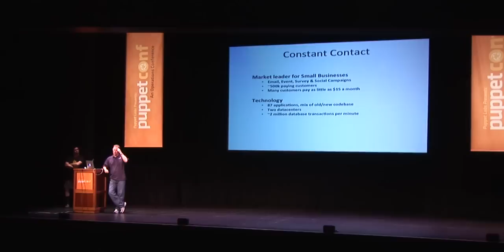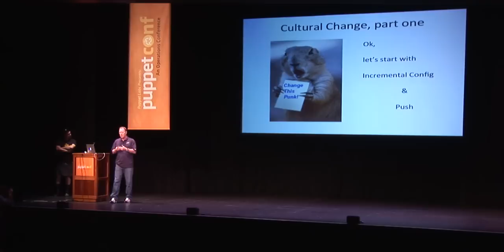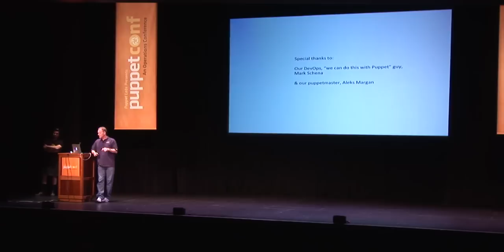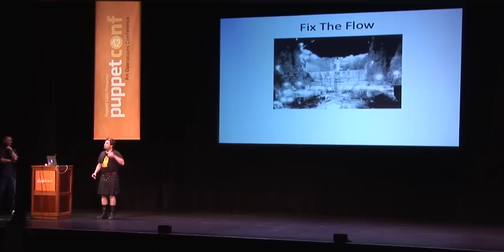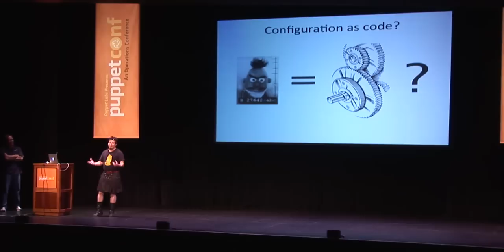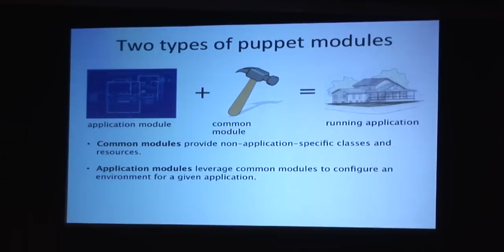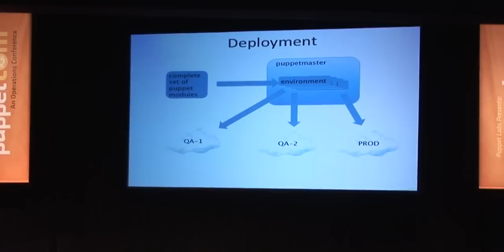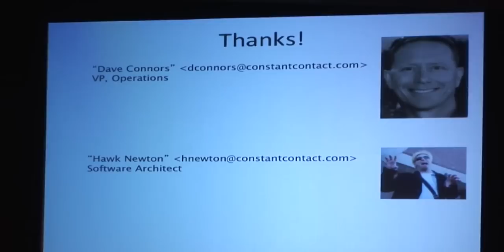Puppet at Constant Contact - Dave Connors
From PuppetConf 2011.
Constant Contact's use of Puppet has evolved from being an operations tool for system configuration management to playing a central role in our software life cycle management. Our Puppet architectural leadership has moved to development but operations is still deeply engaged.

Over time our Puppet infrastructure has expanded from vanilla system management to include application server datasources, then distributed systems such as our 72-node Cassandra cluster, and finally to full-fledged automated configuration management of our custom-built applications and services (think applications as appliances).

Puppet is now a first-class-citizen in our software development process. Development teams deliver Puppet manifests alongside deployables describing configuration and deployment steps (configuration as code). Puppet is now in control of all the artifacts (code, config..etc) required for an individual application or service.

We'll tell the story how our Puppet implementation continues to evolve the meet the needs of a dynamic and fast-paced business.